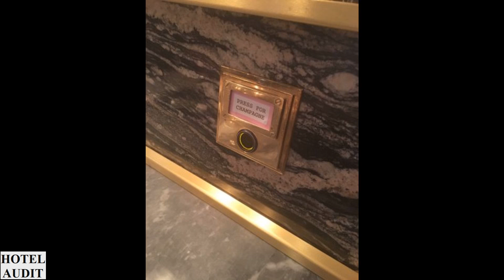Великобритания Лондон - Bob Bob Ricard (6)_1 Hotel Audit Отель Аудит.mp4